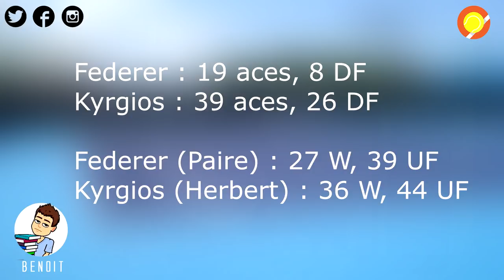ROGER FEDERER vs NICK KYRGIOS | Preview US Open 2018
Preview du gros choc de ce 3e tour entre le maestro Roger Federer et l'imprévisible showman Nick Kyrgios. Un futur match d'anthologie, comme leur précédentes confrontations ?